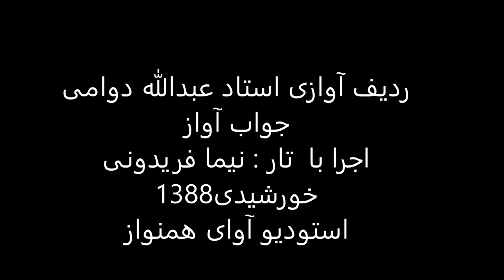ردیف آوازی استاد عبدالله دوامی اجرا با تار نیما فریدونی سال1388 افشاری جامه دران